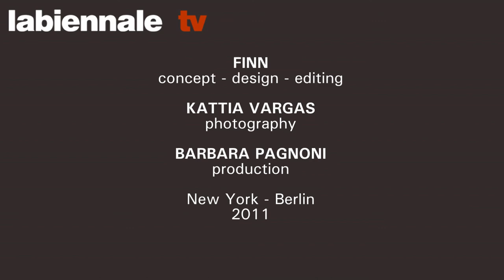labiennale tv in New York - New Museum of Contemporary Art - George Condo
labiennale tv in New York presents "George Condo: Mental States" at the New Museum of Contemporary Art, New York